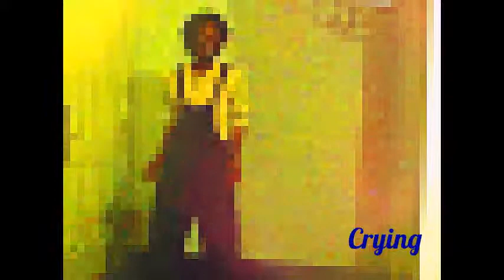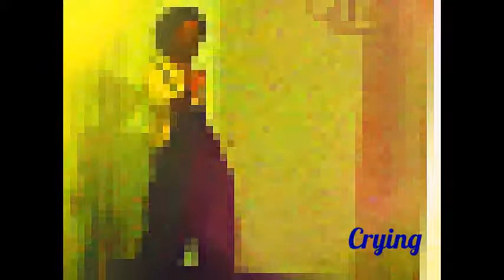"Crying (For The World)"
Little 'Mario Brothers' feel to it. EyE wrote this.
Then sang and edited this vid eo